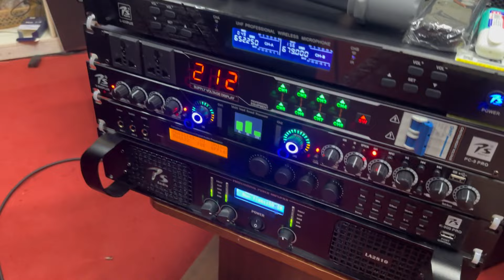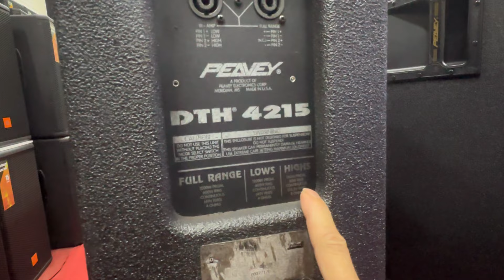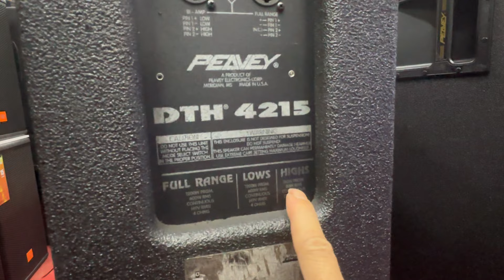Loa Pervey DTH 4215. Full đôi bass 40. Đời 4 số. Tép 44XT. Đt 0936.583.140